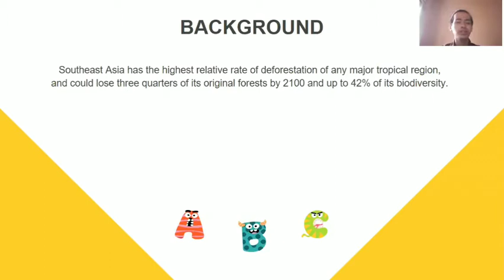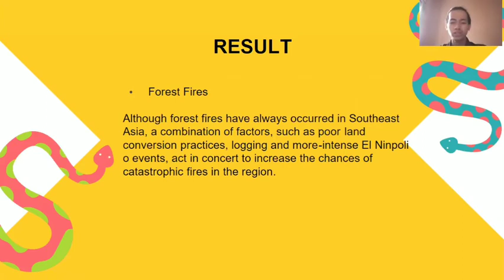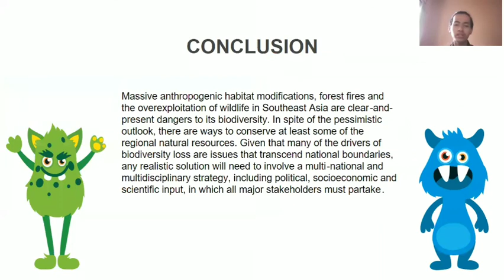Kelas Bahasa Inggris Mrs Bainah Sari Dewi Universitas Lampung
Review jurnal : SOUTHEAST ASIAN BIODIVERSITY : AN IMPENDING DISASTER

Reviewer
Name : Ahmad Mujahid
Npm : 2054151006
Student Of Forestry Departement, Agriculture Faculty, University Of Lampung